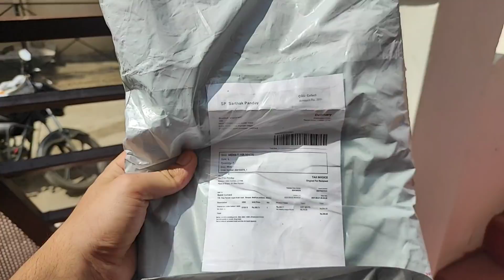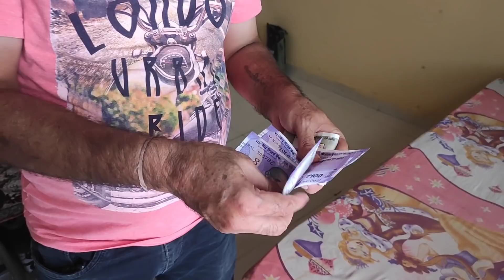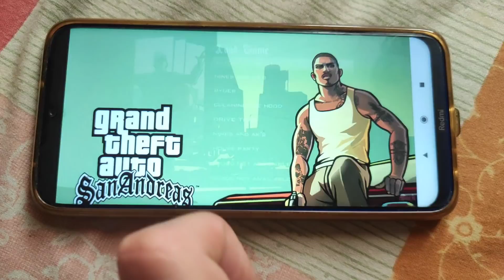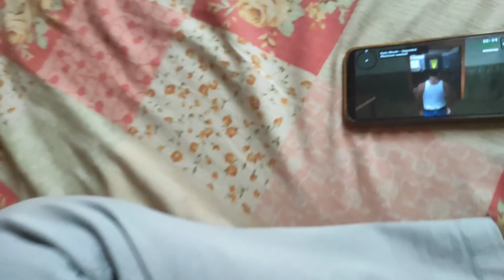Phone Mei GTA khelne ka maza hi alag he 😛 || how to play GTA in phone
Accessories I used 👇

1) action camera gopro hero 7 black

2) gopro hero 7 black mic adapter case

3) gopro hero 7 dual battery charger